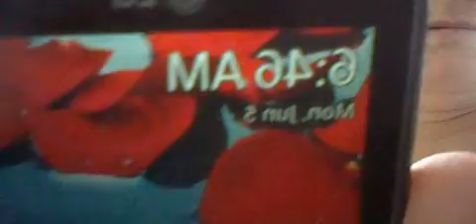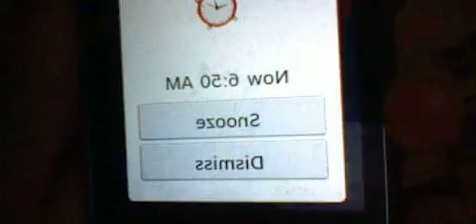14 GASLIGHTED VICTIM-HUSBAND LEAVING FOR WORK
GOOD MORNING. I WILL NEVER GIVE UP.